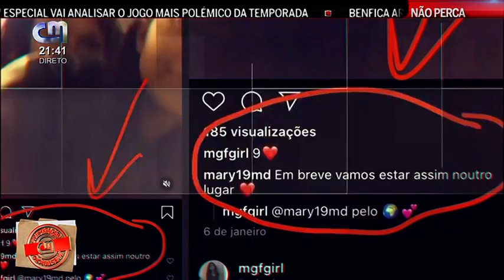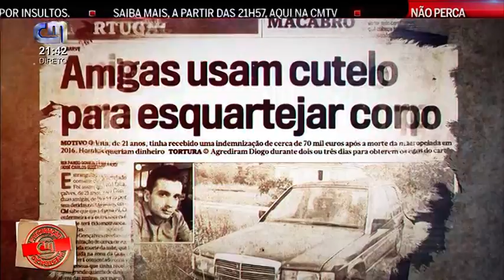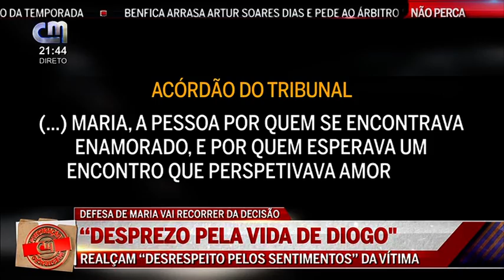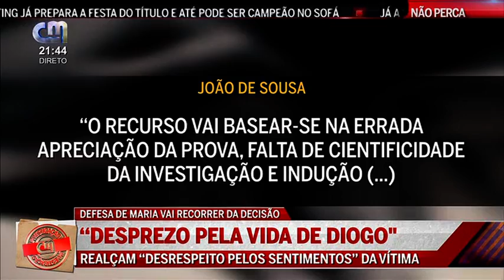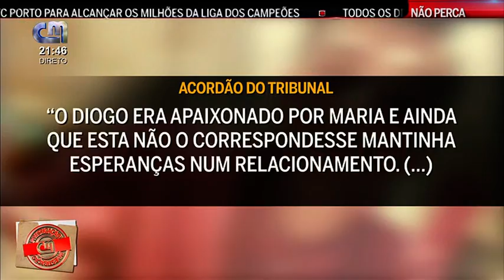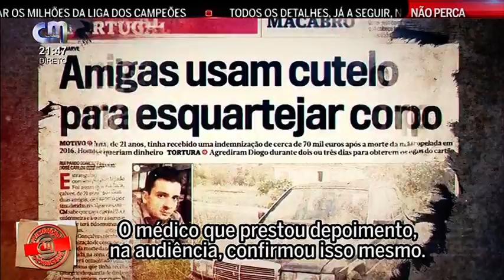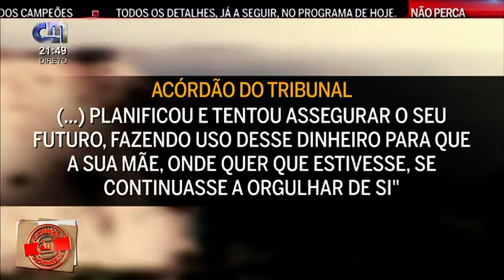investigação da morte de um jovem no Algarve